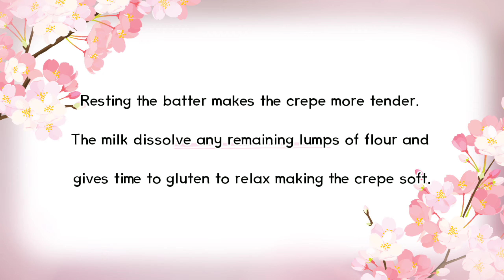RAINBOW CREPE CAKE | No Oven Cake | No Bake Cake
Hi Welcome to Rei's Kitchen!

Crepes are very versatile! We can eat it as is or we can layer it to make cake!

Here's the ingredients:
CREPE:
7 eggs (room temperature)
1/2 cup white sugar
1/2 tsp salt
350 grams cake flour
4 cups milk
1/3 cup butter, melted (cooled down)

FROSTING / FILLING:
226 grams cream cheese (room temperature)
3/4 cup to 1 cup caster sugar or powdered sugar
1 Tbsp lemon juice or 1 tsp vanilla extract
500ml whipping cream
*I used sweetened non dairy whipping cream
But if your using unsweetened, add 1/2 cup powdered sugar.

💛 Rei